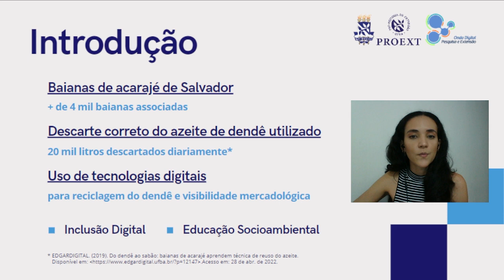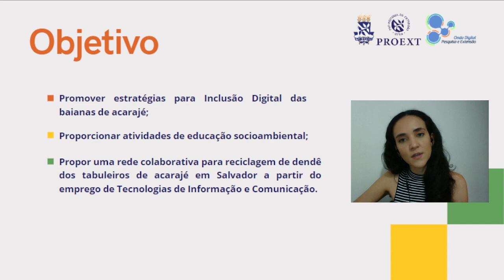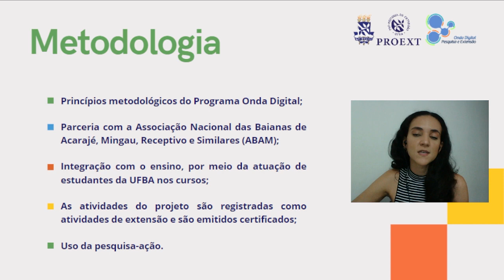Rede de reciclagem de dendê através da Inclusão digital e ambiental das baianas de acarajé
Autores:
DAIANE SOUZA FAVERO

Descrição:
Um dos desafios atuais para as baianas na venda do acarajé, o descarte correto do azeite de dendê após o preparo do acarajé, que muitas vezes é inviável pela rotina intensa de trabalho ou pela ausência de um gerenciamento de descarte efetivo. Atualmente, a Associação Nacional das Baianas de Acarajé, Mingau, Receptivo e Similares (ABAM), possui mais de 4 mil baianas associadas. Essa atividade gera aproximadamente 20 mil litros de azeite descartados diariamente, e esse descarte tem sido fiscalizado pela prefeitura de Salvador pelos impactos que geram, não só ambientais. Desse modo, o projeto em desenvolvimento tem como objetivo promover estratégias para Inclusão Digital das baianas de acarajé, em paralelo proporcionar atividades de educação socioambiental e propor uma rede colaborativa para reciclagem de dendê dos tabuleiros de acarajé em Salvador a partir do emprego de Tecnologias de Informação e Comunicação. O projeto vem sendo executado a partir de duas perspectivas: A primeira diz respeito à Inclusão Digital, com ações que focam na apreensão das tecnologias da informação e comunicação para promoção da cidadania e em sua utilização como instrumento de transformação social. A segunda diz respeito à educação socioambiental, com foco no lixo tecnológico e na reciclagem do dendê, propondo atividades de educação socioambiental para conscientização sobre a destinação correta dos resíduos. Diante disso tem sido proposto a realização de cursos, oficinas e palestras em inclusão digital e socioambiental junto às baianas de acarajé de Salvador. O projeto faz parte do Onda Digital - Grupo de Pesquisa e Extensão em Informática, Educação e Sociedade do Departamento de Computação Interdisciplinar do Instituto de Computação da UFBA.